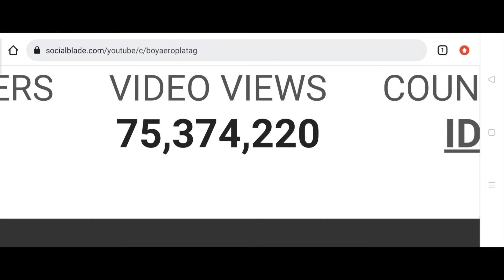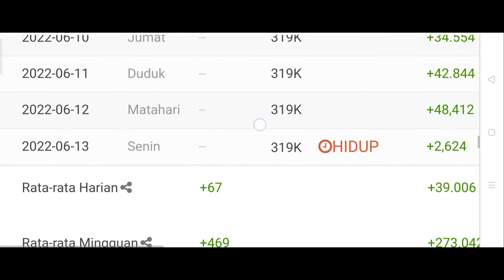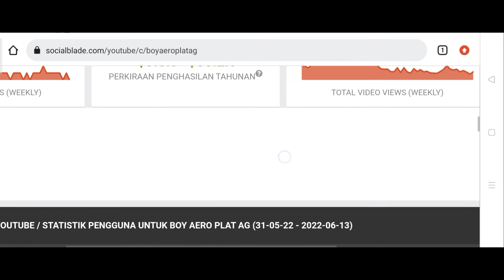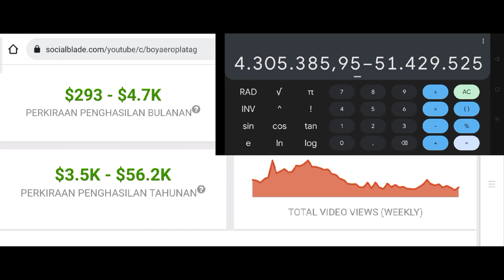GAJI BOY AERO PLAT AG DARI YOUTUBE TERBARU 2022 || PER BULAN NYA ? MANTAP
Hallo guys saya review gaji youtube terbaru dari Boy Aero plat ag tahun 2022, semoga bermanfaat 😊🙏